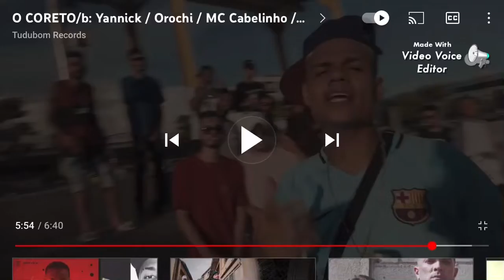Ending part of o coreto b